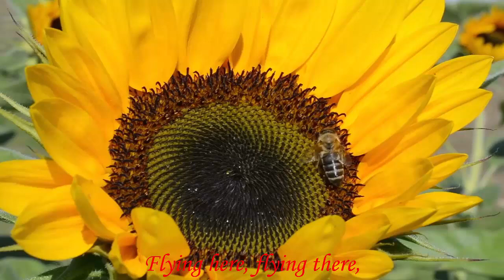Hardworking Honey Bee.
Let's embark on a buzzing adventure with our playful "Hardworking Honey Bee Song."!

This delightful tune introduces young minds to the incredible world of honey bees.

Discover how these industrious insects transform nectar and pollen into sweet honey while helping flowers grow and flourish.

Our song is packed with fun and learning, encouraging kids to appreciate the vital role honey bees play in our ecosystem.

With catchy melodies and easy-to-remember lyrics, it's the perfect way to spark curiosity and inspire a love for nature.